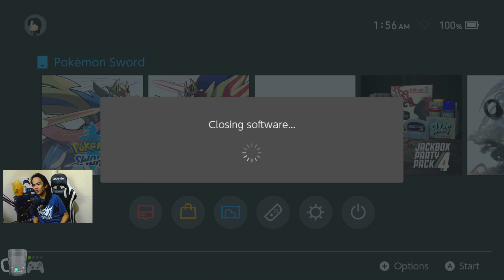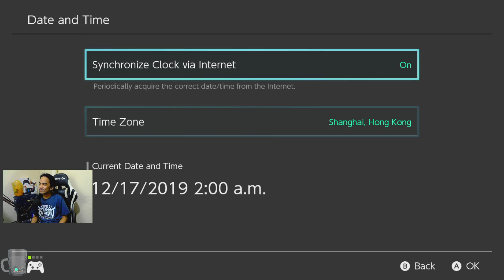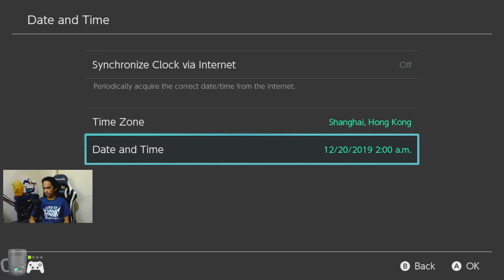Highlight: Pokemon: Sword! Gigantamax Charizard hunting!